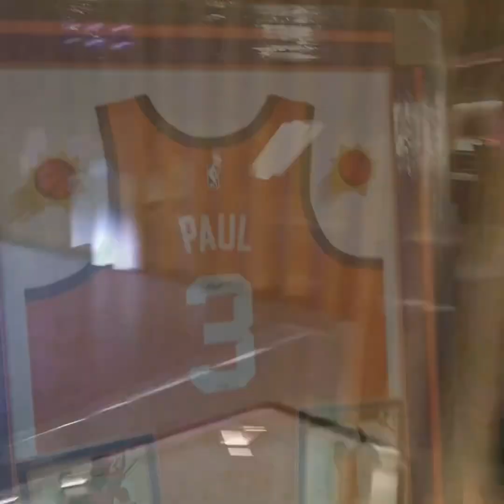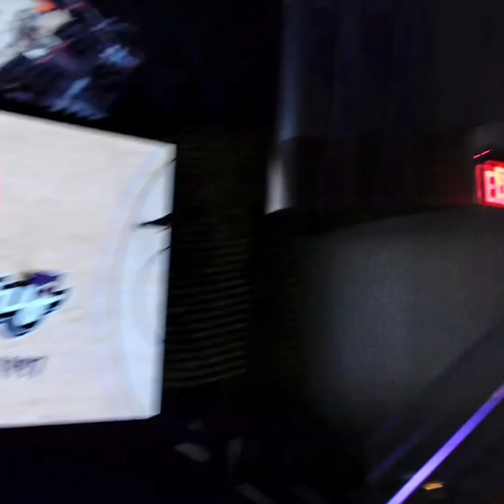raybanstories rayban @NBA annexussocialclub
Walking around Footprint center wearing my ray ban stories glasses